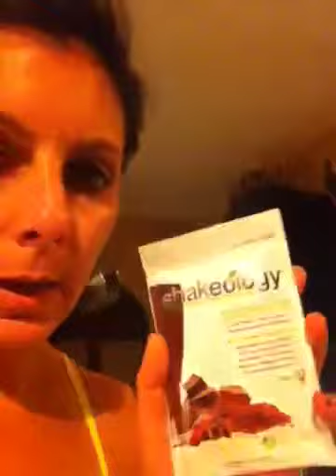Chocolate Vegan Shakeology with Maple Almond Butter